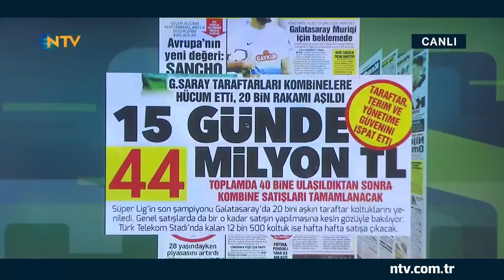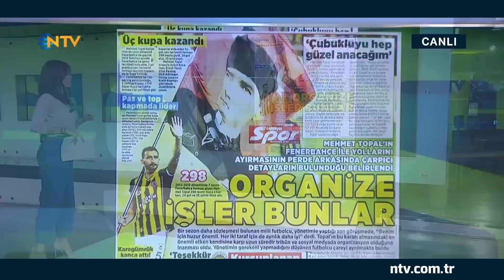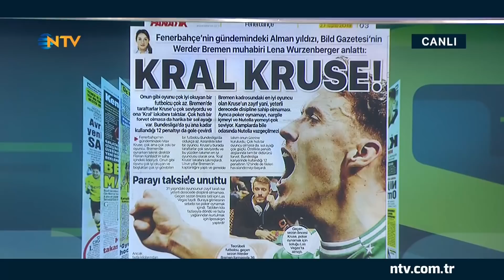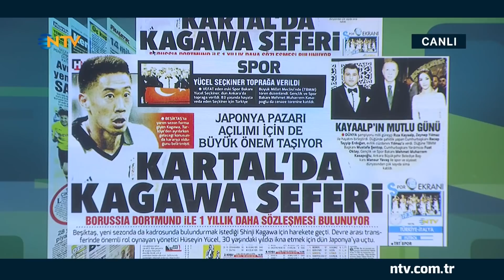Sporun Not Defteri 27 Haziran 2019